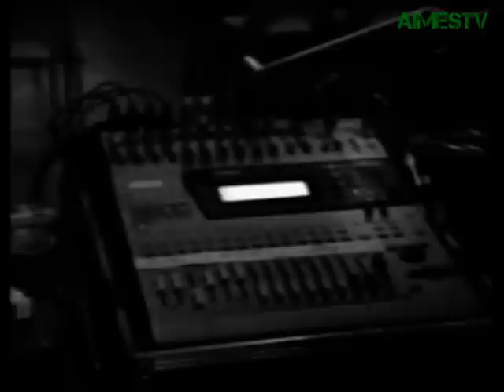Franck Dubosc on AIMESTV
La toute première Interview de Sylvain Aimès avec Franck Dubosc en 2002